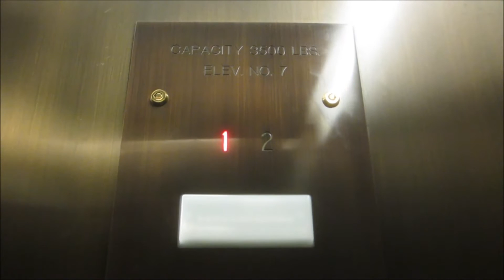ThyssenKrupp LOWDRAULIC Elevator at the LBJ Auditorium.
You may have heard of HIGHdraulic Elevators (serving 6 floors or higher), but this elevator serves a small distance, which leads to a new nickname (LOWdraulic), and this term applies to travel distance under 15 feet (5 meters).

Riding the nice elevator at the LBJ Auditorium, and even if this is a LOWdraulic elevator, it sure is much more reliable than the cheap wheelchair lifts, and goes faster than the cheap LULA lifts, making accessibility pure and practical.

Original Specifications:
General-Dover/Inground Hydraulic.
Performance-2500 Lbs/25 HP.
Distance-7.5 feet/2 floors & 100 FPM.
Year-Installed/1971.
Fixtures-Epco WS Series HaloLine.
Cab-White suspended grid panel ceiling with fluorescent lighting, black walls with white panels, white vinyl tile floor, white car doors/fronts with 4SS trim, 2" flat bar handrail, & white lobby doors/jambs.

Modernized Specifications:
General-ThyssenKrupp/Holeless Hydraulic.
Performance-3500 Lbs/40 HP.
Year-Modernized/2009.
Fixtures-Innovation Bruiser.
Cab-Brushed bronze ceiling with fluorescent perimeter lights, black walls with graphite terra panels, gray rubber floor, & brushed bronze car doors/fronts/1.5" diameter handrail/lobby doors/jambs.